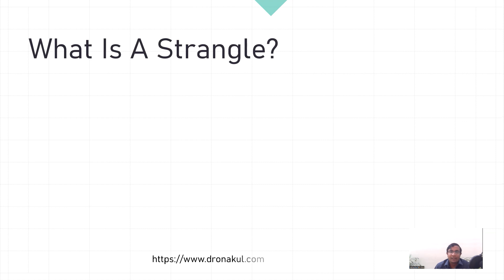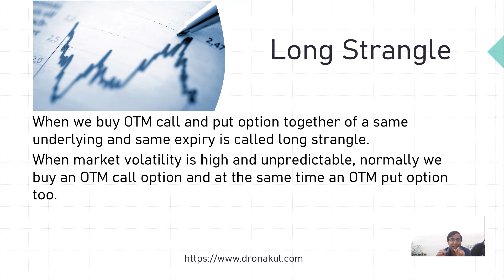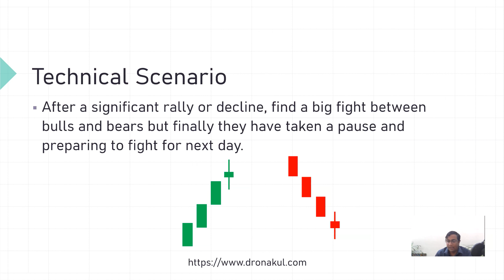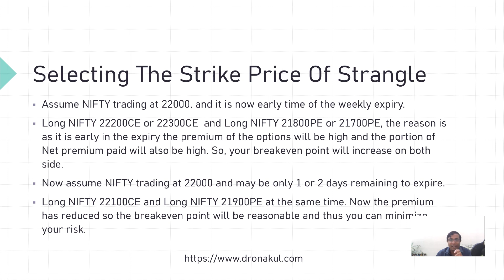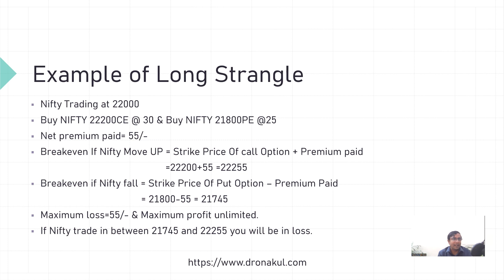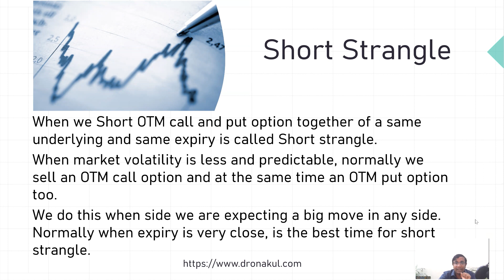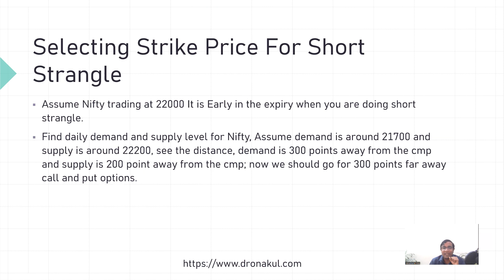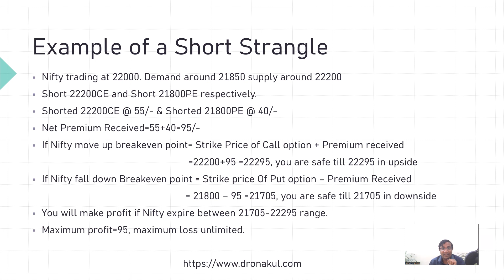Learn Options Strategy Strangle - How & When To Use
Uncertain markets got you scratching your head?  The Strangle Options Strategy can help you profit regardless of the direction the market moves!

In this video, I will guide you through everything you need to know about Strangles.  I will  cover:

What is a Strangle? (Long & Short Strangles Explained)
How to Use Strangles Effectively (Implementation Strategies)
When is the Strangle Right for You? (Market Conditions & Risk Management)
Whether you're a seasoned options pro or just starting out, this video will equip you with the knowledge and confidence to leverage the power of Strangles in your trading strategy.

Contact To Learn More In-depth: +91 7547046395